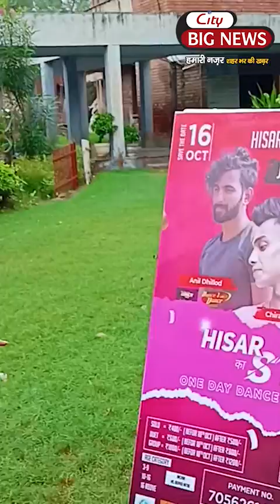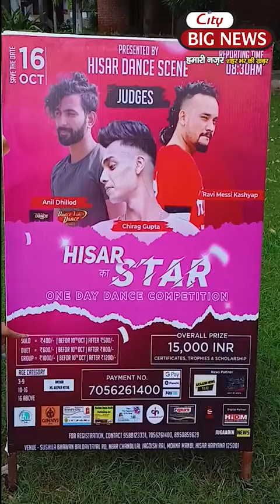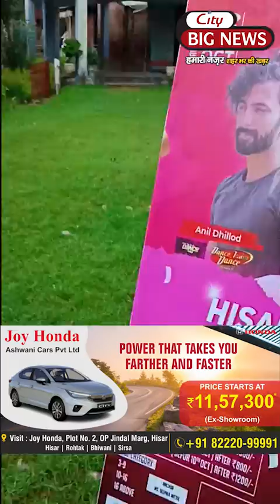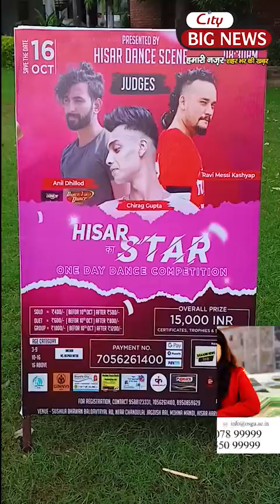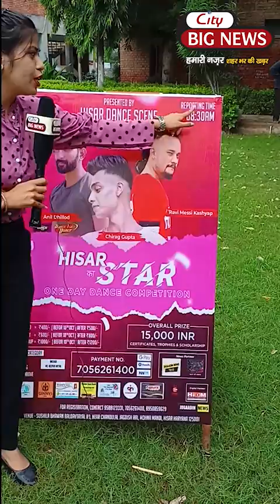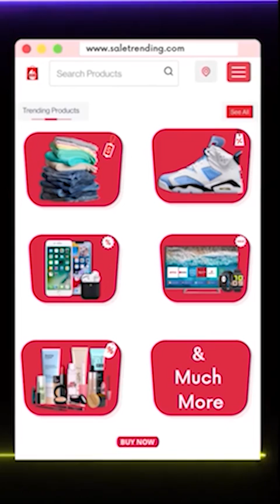हिसार में होने जा रहा है डांस का DID जैसा कंपटीशन